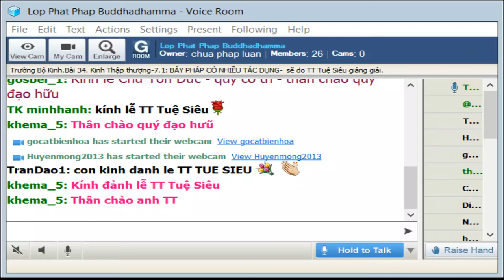25-8-2019-Trường Bộ Kinh - 34 kinh Thập Thượng - Bảy pháp có nhiều tác dụng-TT Tuệ Siêu &TT Pháp Tân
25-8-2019 -Trường Bộ Kinh - 34 kinh Thập Thượng - Bảy pháp có nhiều tác dụng - TT Tuệ Siêu và TT Pháp Tân